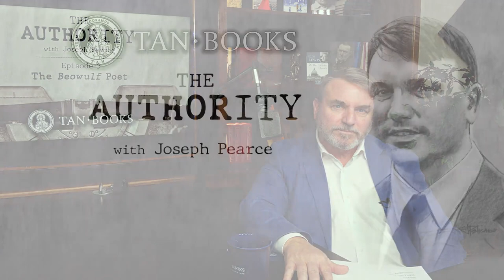Episode 5: The Beowulf Poet | The Authority with Joseph Pearce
Joseph Pearce explores the mystery of the Beowulf poet, why the author was likely a Benedictine monk, the heresy the poem was refuting at the time and why it's wildly relevant today, and how to correctly interpret one of the most magnificent and influential works in the history of English literature.